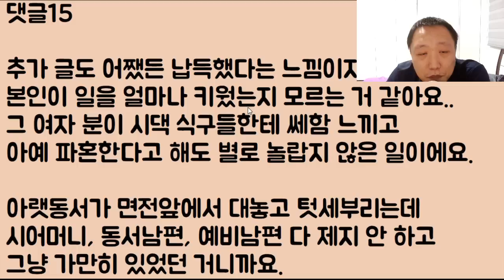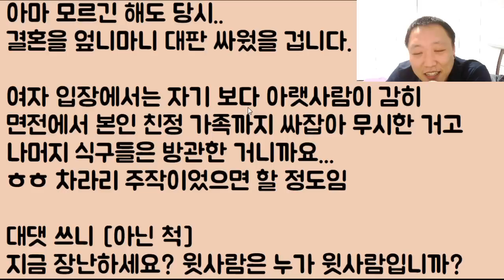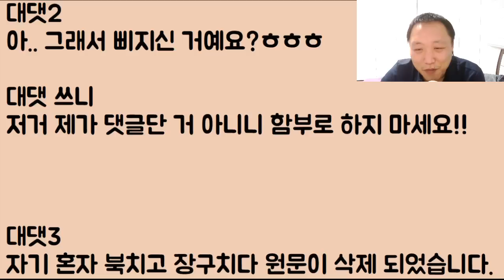[내가 국모다ㅋㅋㅋ] 남편의 형이 결혼을 하겠다며 여친 데려왔길래 심사 좀 하려는데 하? 이게 감히 나를 거부하네? 아니 내 위치 몰라서 이래? 2부